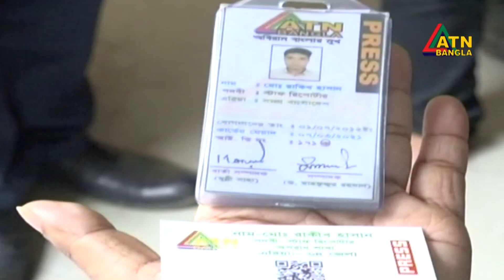এটিএন বাংলার স্টাফ রিপোর্টার পরিচয়ে চট্টগ্রামে চাঁদাবাজির অভিযোগে এক যুবক আটক